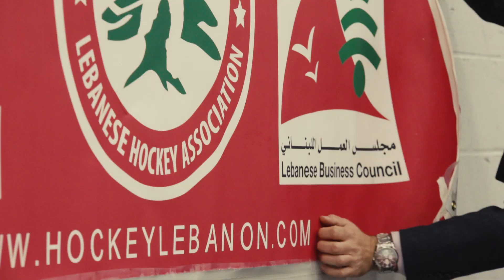Hockey Lebanon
Lebanon Hockey vs Philippines Flyers Highlights of the game @ Place Bell, Laval, Quebec on December 16, 2017

 Music soundtrack from GRiZ - Wicked (feat. Eric Krasno) (Dirty Audio Remix)